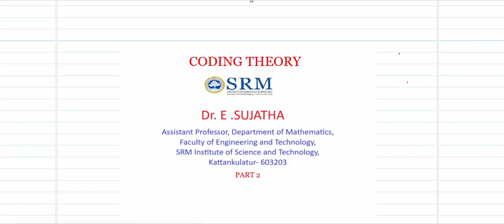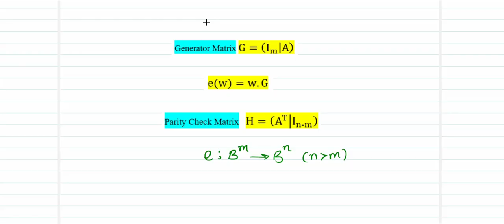Basics of error correction using matrices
Generator matrix, Parity check matrix, encoding function